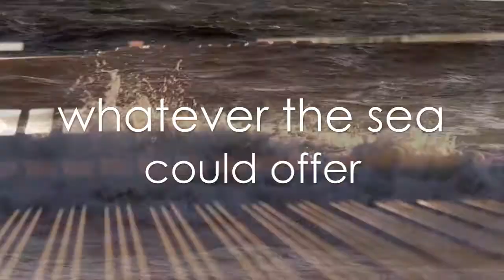Lara Downes "Just Like A Woman" Episode 2 - Safiya Sinclair and Sarah Kirkland Snider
Pianist Lara Downes is creating Just Like A Woman: a series of music videos featuring the work of women writers and composers, as an opportunity for women's voices to come together to come together in the expression of shared desires, dreams and destinies.

Episode 2: Safiya Sinclair and Sarah Kirkland Snider

Poet Safiya Sinclair reads her poem "Hands" from her collection "Cannibal", and Lara Downes performs "The Currents" by composer Sarah Kirkland Snider.

“Hands” appears in "Cannibal" by Safiya Sinclair and is used by permission of the University of Nebraska Press.